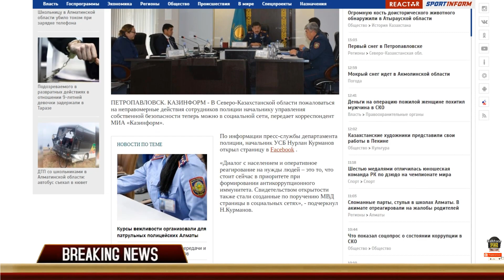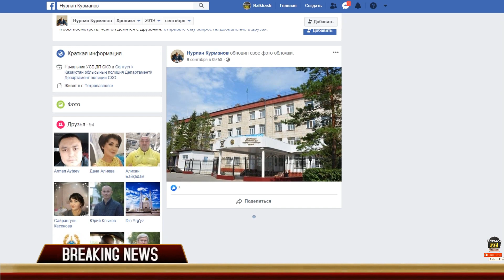На полицейских можно пожаловаться в соцсетях начальнику УСБ СКО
Әлеуметтік желілерде полиция туралы CSS ҰҚК басшысына шағымдана аласыз.
You can complain about the police in social networks to the head of the CSS NSS.

Facebook сайтында Нұрлан Құрманов парақ ашты.

Нурлан Курманов открыл страницу в Facebook .

Nurlan Kurmanov opened a page on Facebook.

Полиция департаментінің баспасөз қызметі хабарлағандай, CSS бастығы Нұрлан Құрманов Facebook-те парақ ашты. «Халықпен сұхбаттасу және адамдардың қажеттіліктеріне жедел ден қою - жемқорлыққа қарсы иммунитетті қалыптастырудағы басымдықтардың бірі. Ішкі істер министрлігінің бұйрығымен құрылған әлеуметтік желілердегі ашықтық та ашықтықтың дәлелі болды », - деді Н.Құрманов. Солтүстік Қазақстан полициясы 32 үкіметтік емес ұйымдардың өкілдерімен өзара әрекеттеседі. Сыбайлас жемқорлық тәуекелдерін жою цифрландыру арқылы жүзеге асырылады, бұл мемлекеттік қызмет көрсететін негізгі полиция бөлімшелері мен бөлімдерінің жұмысына әсер етті. Видеокөріністер арқылы патрульдік полицияның қашықтықтан мониторингін енгізу жоспарлануда. Облыстың патрульдік полициясының барлық экипаждары бейнетіркеушілермен жабдықталды. Планшеттер белсенді қолданылады, олардың көмегімен хаттамалар электронды түрде болады.
«61-26−89 сенім телефоны өз қауіпсіздік бөлімінде жұмыс істейді, онда сіз полиция қызметкерлерінің заңсыз әрекеттері туралы есеп бере аласыз. Осындай мәселелер бойынша сіз Қазақстан Республикасы Ішкі істер министрлігінің бірыңғай сенім телефонына 1402. хабарласуға болады. Ал енді, CSS басшысының парақшасында », - деді баспасөз қызметі.
Облыстық полиция департаментінің бастығы Марат Төлебаев пен басқарма бастығының орынбасары Капез Дәулетбаевтың әлеуметтік желілерде жеке парақшалары бар.

По информации пресс-службы департамента полиции, начальник УСБ Нурлан Курманов открыл страницу в Facebook . «Диалог с населением и оперативное реагирование на нужды людей – это то, что стоит сейчас в приоритете при формировании антикоррупционного иммунитета. Искоренению коррупционных рисков способствуют цифровизация, которая коснулась работы основных полицейских подразделений и управлений, оказывающих государственные услуги. Планируется ввести удаленный контроль за патрульной полицией через видеожетоны. Все экипажи патрульной полиции области оснастили видеорегистраторами. Активно используются планшеты, с помощью которых протоколы составляют в электронном виде.
«В управлении собственной безопасности работает телефон доверия 61−26−89, куда можно сообщить о неправомерных действиях сотрудников полиции. По таким вопросам можно обратиться на единый телефон доверия МВД РК 1402. И теперь на страницу начальника УСБ», — отметили в пресс-службе.

According to the press service of the police department, the head of the CSS Nurlan Kurmanov opened a page on Facebook. “Dialogue with the population and prompt response to people's needs is what is now a priority in the formation of anti-corruption immunity. The openness on social networks, created by order of the Ministry of Internal Affairs, also became evidence of openness, ”N. Kurmanov